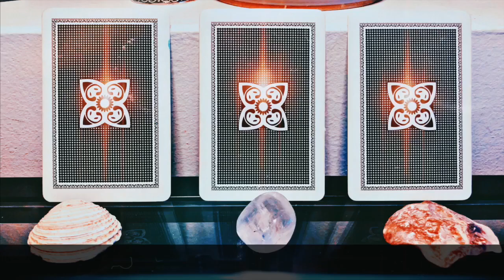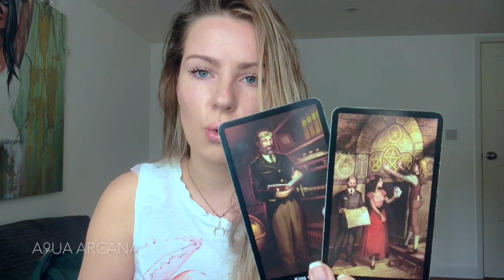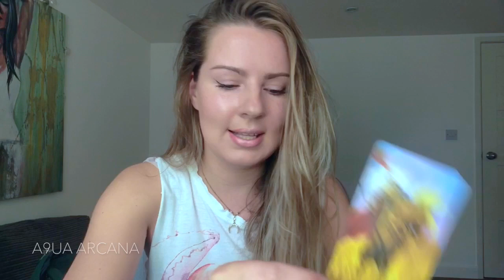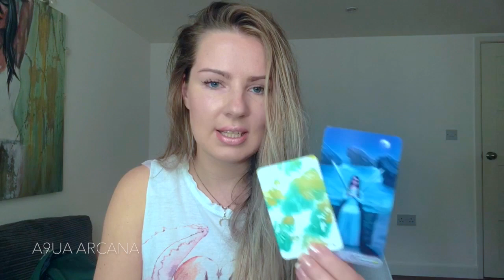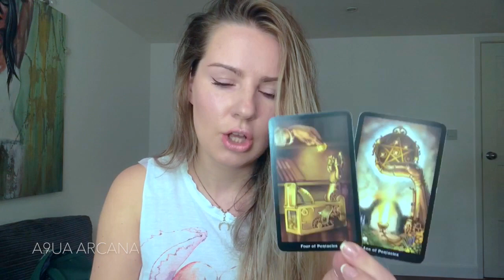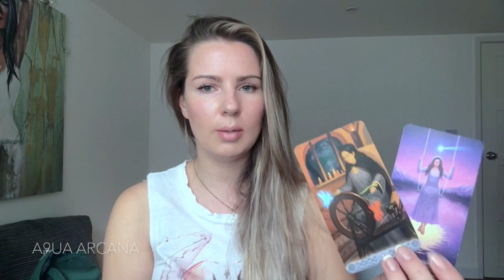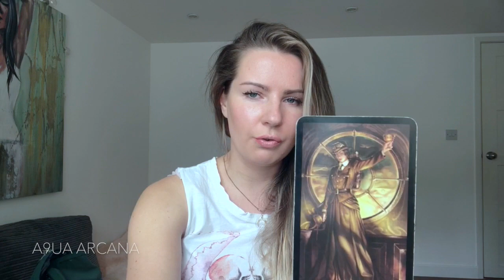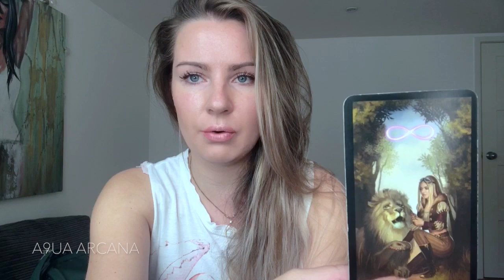🔮 Pick A Card - Who's the One?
Hi Soul Tribe,

Today we are looking at who is the partner you will be with, I am looking at real and raw traits of their experiences and character. Hope this reading will bring clarity. 🔮
Yours,
Brigita
Time Stamps:
1 - 1:40
2 - 16:46
3 - 31:12
Decks I like to use and what I use it for:
Work Your Light Tarot - speaks on Soul Level, tells what one is going through, guides

Leo 1989